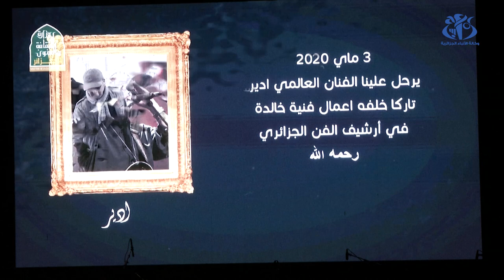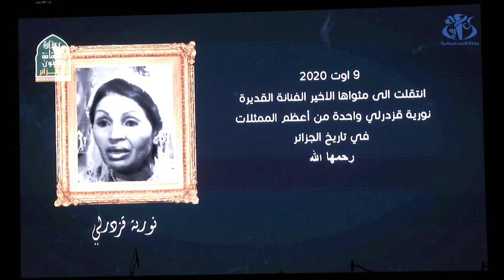جائزة علي معاشي.. فرصة لتكريم المبدعين الشباب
الجزائر (وأج)- تم الكشف خلال حفل نشط بأوبرا الجزائر العاصمة عن الفائزين بجائزة رئيس الجمهورية للشباب المبدع علي معاشي في مختلف فئات الفن والإبداع. ويصادف هذا التكريم اليوم الوطني للفنان 08 جوان.